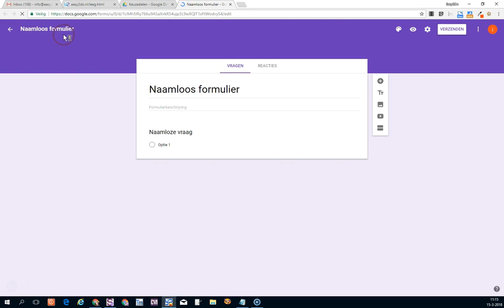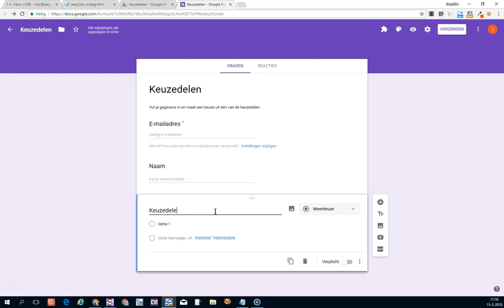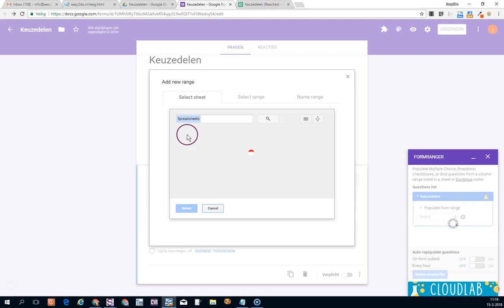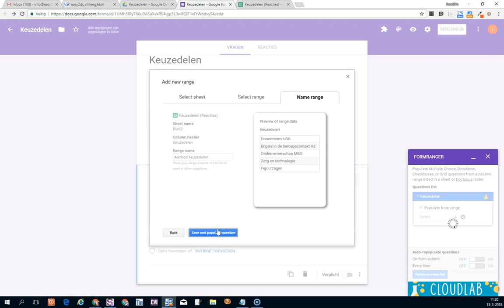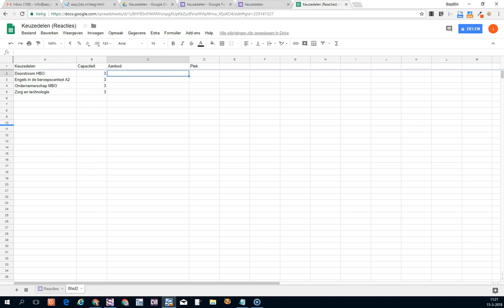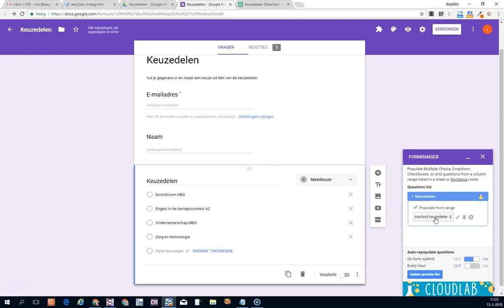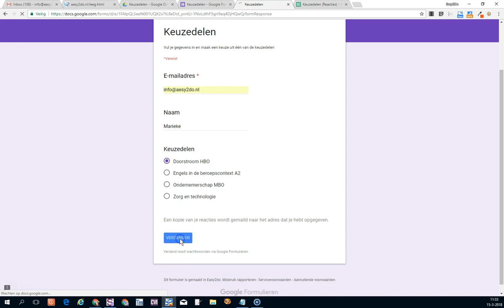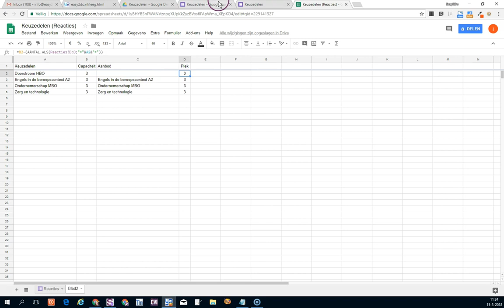Keuzes beperken met formRanger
Vraag in een formulier dynamisch laten vullen met formRanger
Kijk voor een uitgebreide uitleg op: